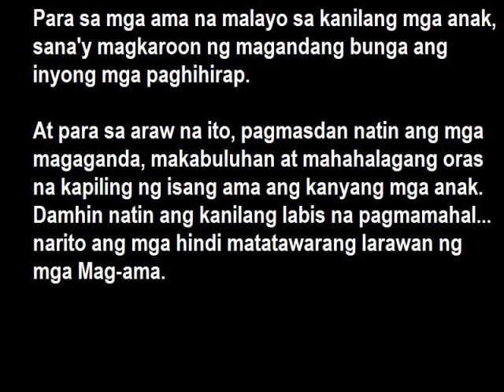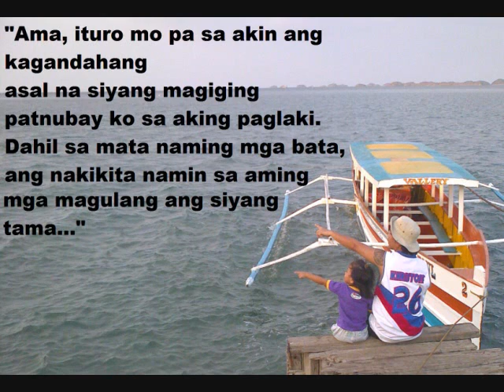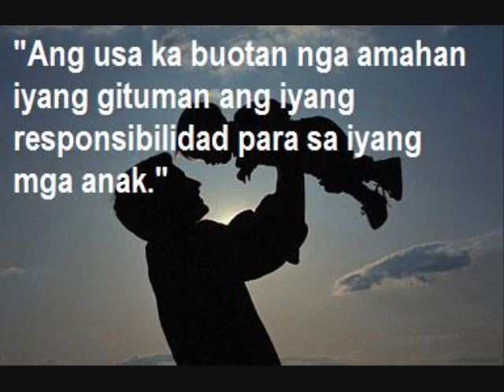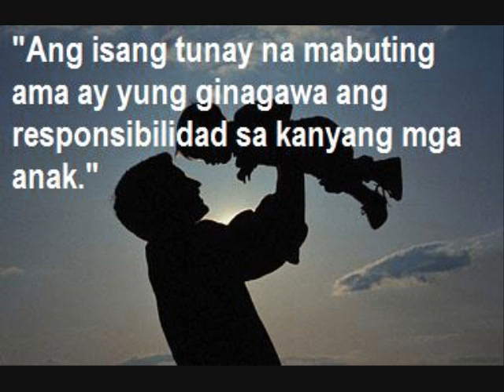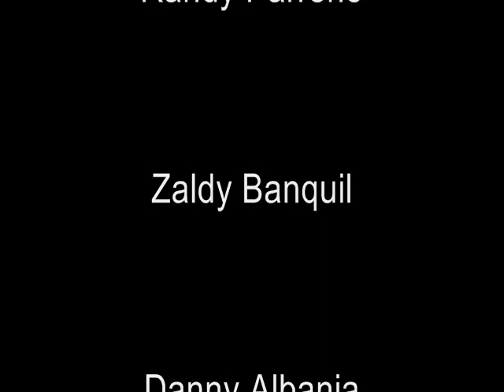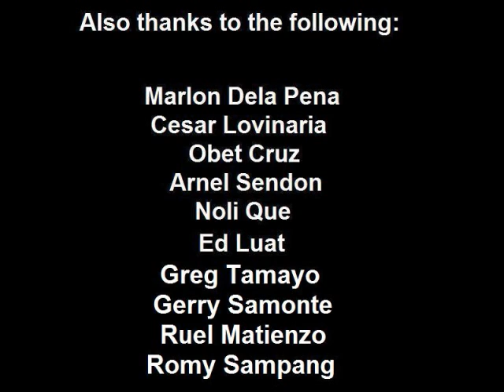Tatay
Tatay is the Tagalog term of Father. Shared this video in celebration of Fathers Day 2011.

Ang video na ito ay para sa mga kasamahan ko sa work para sa Father's Day. Para ito sa mga tatay na nagwo-work sa ibang bansa. Mahirap ang maging ama lalo kapag malayo ka sa mga anak mo dahil sa ibang bansa ka nagtratrabaho.